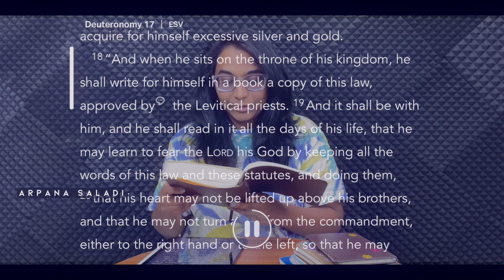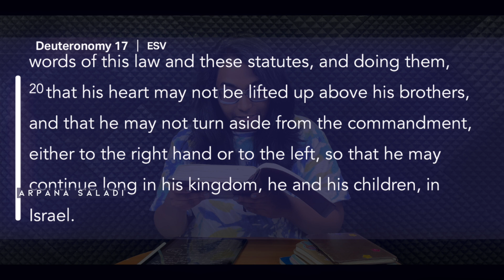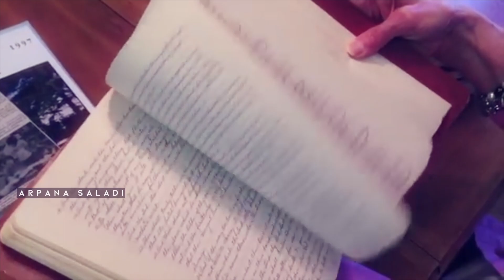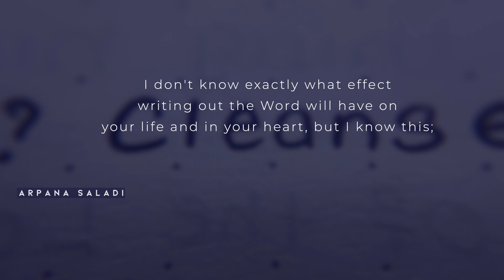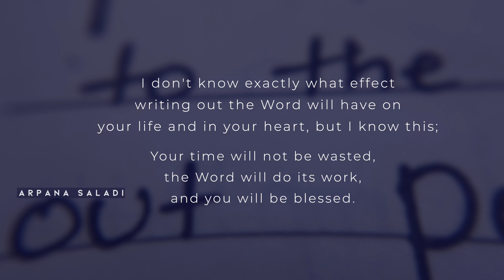EP 50 | Scripture Writing | (How did it help me)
EP 49: Scripture Writing | (How did it help me)

This channel solely exists to spread the truth of the Bible. Our purpose is to help our generation wake up to understand the truth of the scripture by the help of God.
By Grace alone, through Faith alone, in Christ alone, according to the scripture alone, for the glory of God alone.The knowledge of God comes to us only through intense study of the scripture and not through dreams, visions, new prophecies or anointing.

THE BIBLE IS THE FINAL REVELATION !!

ALL THE CONTENT POSTED ON THIS CHANNEL IS SCRIPTED AND PRODUCED BY TEAM ARPANA SALADI.

Criticism
Reporting
Teaching
Research and scholarship